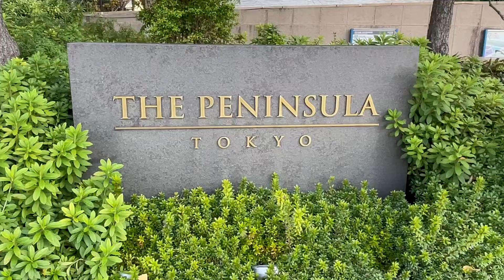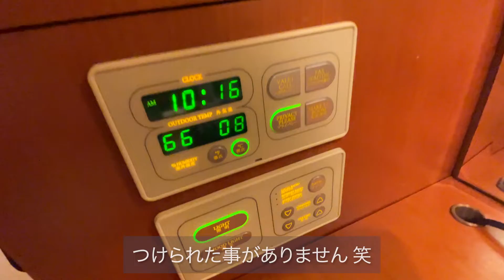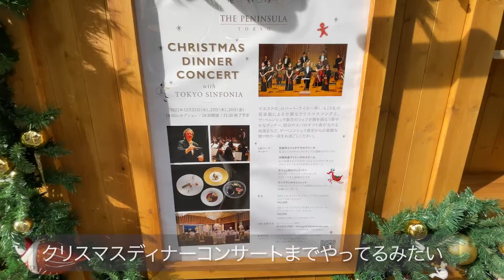３３歳独身女子ひとりでクリスマスシーズンのペニンシュラに宿泊｜peninsula tokyo｜ホテルステイ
ちょっと時期はズレてしまいましたが、クリスマスシーズンの12月にペニンシュラ東京にひとりホテルステイしてきました。